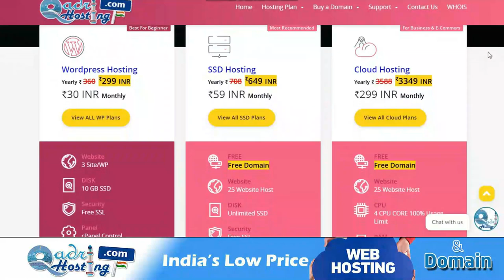zohar ki namaz ka makruh waqt kab hota hai | isha ka makruh time kaun sa hai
(NEWS & Update) 📰 📅⏰
Upcoming Videos & Live Timing
Sikander Warsi about Makruh waqt kab hota hai
SMS Warsi about Zohar ka makruh waqt kab hota hai
zohar ki namaz ka makruh waqt kab hota hai
isha ka makruh time kaun sa hai
ज़ोहर का मकरुह वक़्त कब होता है
عشاء کا مکروہ وقت